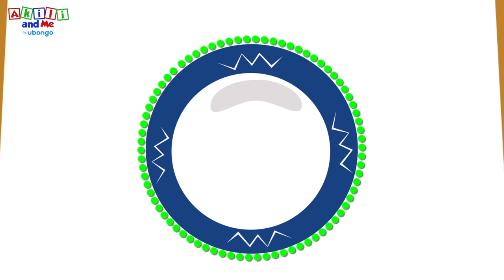Learn to Draw Sad, Angry and Happy Faces! | Draw with Akili and Me | African Educational Cartoons